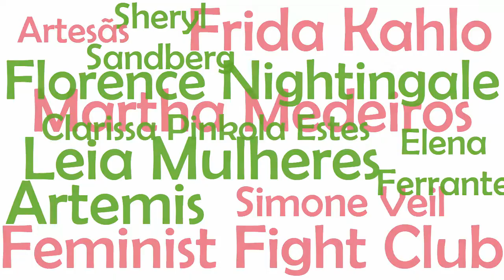Quem (ou o que) te inspira a ser feminista?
Uma escritora, uma ativista, um livro, uma amiga, um texto... que inspiração feminista você gostaria de compartilhar? Essas 10 mulheres contam pra gente.